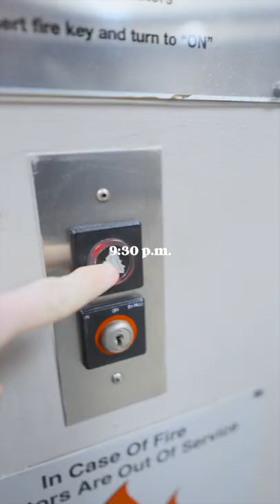UPCI General Conference 2022 Site Visit // Minivlog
THE DRUM MICS I LIKE AND USE!

MY KIT
Kick drum: 22 x 20"
Rack toms: 10 x 7 and 12 x 8"
Floor tom: 14 x 12 and 16 x 14"
1967 Ludwig Supraphonic Snare (main) 14”x5.5”